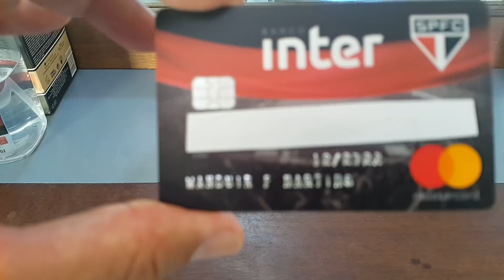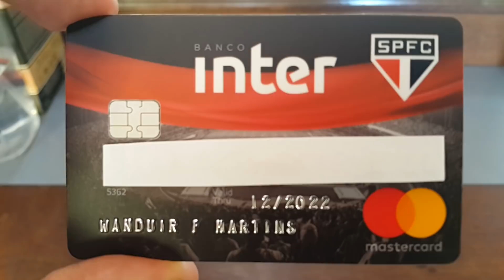Cartao do Inter SPFC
BONITO ] ESSE LINK VOÇE COMPRA SUA MODERNINHA PLUS COM DESCONTO ESPECIAL DO CANAL 12x R$ 19,90